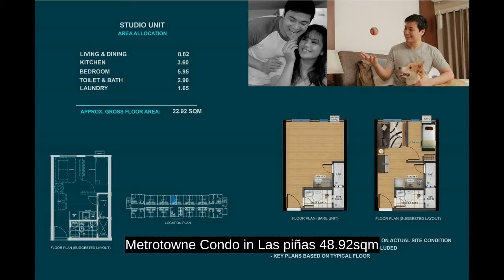Metrotowne Condo in Las piñas 48.92sqm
Condominium/Apartment Type: Residential Condominium
Number of Bedrooms: 2
Number of Bathrooms: 1
Unit Size in sqm: 48.92 sqm.
Number of Car Parking Spaces: 1
Unit/Floor Number: 14 T
Tower: Tower 1